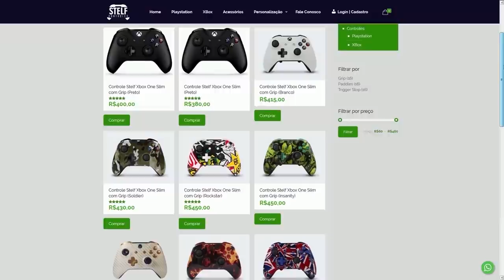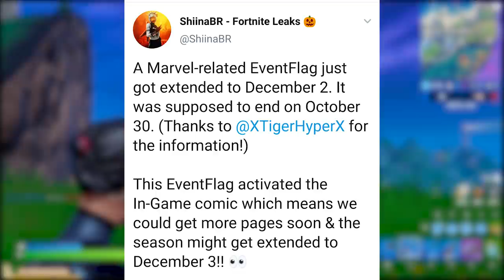FORTNITE - TEMPORADA ESTENDIDA, NOVAS PÁGINAS HQ e SKIN SUPER RARA VOLTOU?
Fala gurizada, nesse vídeo comento sobre skin super rara de volta na loja do Fortnite Battle Royale, possível extensão da Temporada e muito mais. Espero que gostem :)